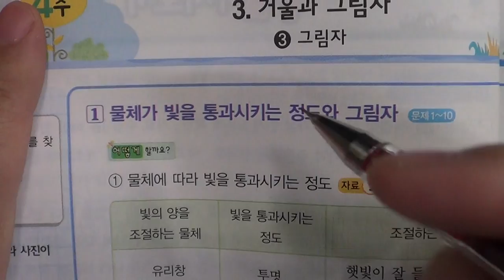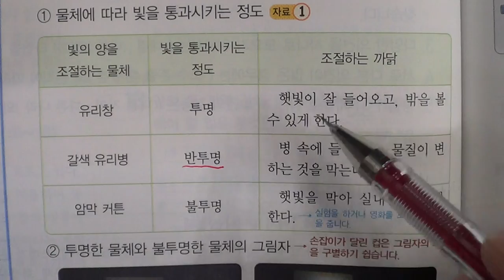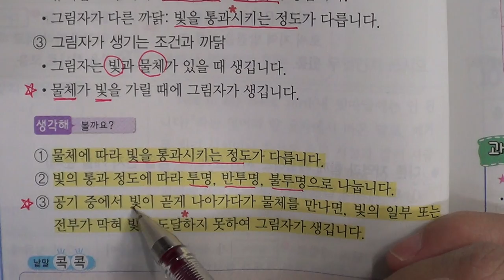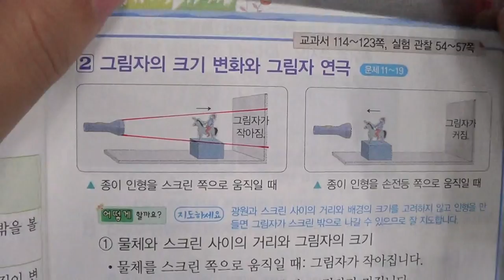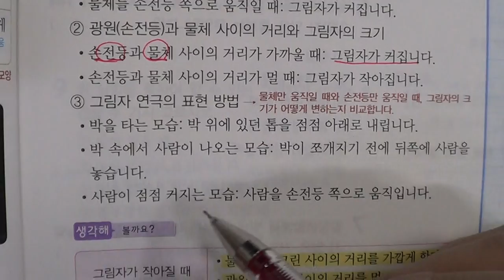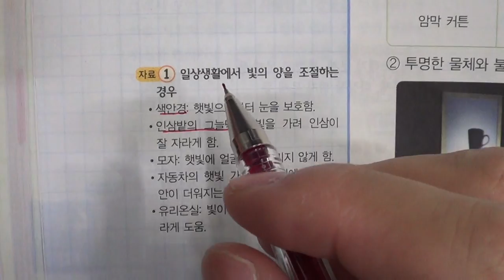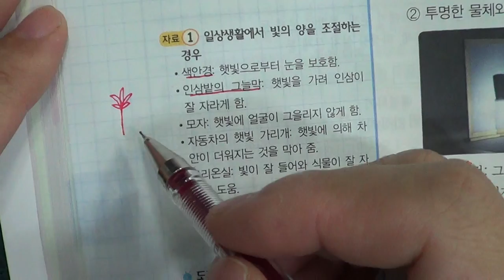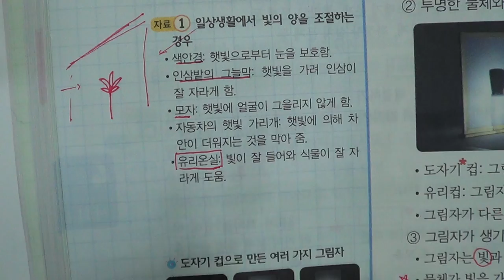★★2016년 학기 중간고사★송도신도시 송도 학원 종합학원 신송중 박문중 신정중 해송중 먼우금초 신송초 송원초 송명초 명선초 신정초 해송초